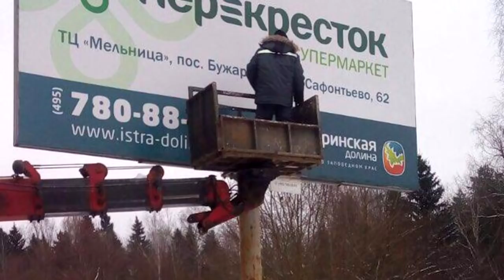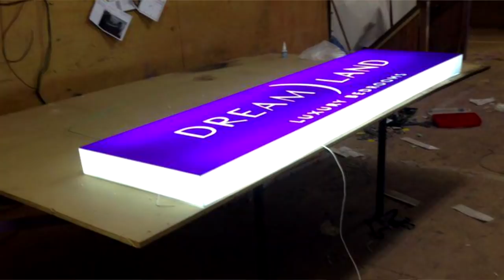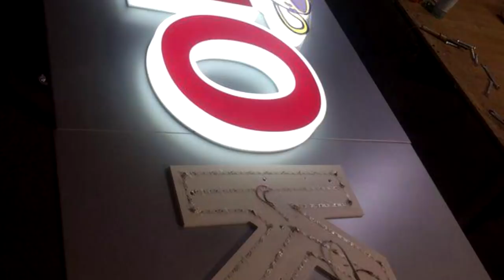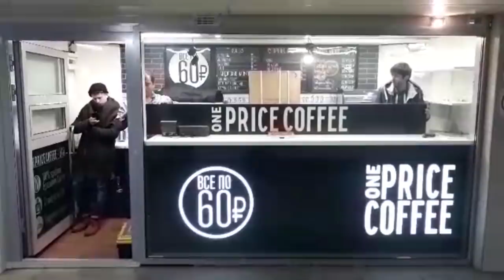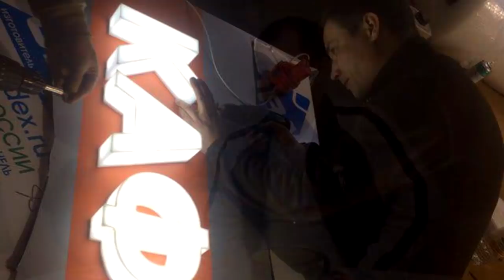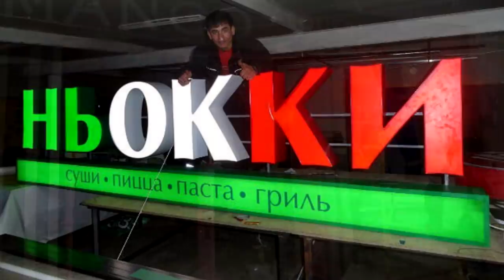Ўзбекистон - Россия: Ҳаётини хатарга қўйиб оила боқаётган ўзбек муҳожир - BBC Uzbek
Дилшод Россияда асосан тунда ва ташқарида ишлайди.

Иши шу билан ҳам хавфли. Тунда уйқусираб ишлаб бўлмайди, рулда юрамиз, электр токи билан ишлаймиз. Жуда масъулиятли иш. -30 даража совуқларда ташқарида ишлашимизга ҳам тўғри келади, дейди у.

Сирдарёлик Дилшод Ҳамидуллаев 8 йилдан буён Москвадаги ташқи реклама корхоналарининг бирида ишлайди. У иши ўзига жуда ёқишини айтади.

-30 ёшга кирган бўлсам, ўрганган хунарим, эришган барча нарсаларимнинг ҳаммаси муҳожирлик туфайли, - дейди Дилшод.

Муҳожирликкача йигитнинг маълумоти, касби бўлмаган. У коллежни тамомлаб, тирикчилик учун оиласига ёрдам бергани Москвада ишлаётган отаси ва акасининг ёнига отланади. Ҳатто рус тилини ҳам билмас эди. Меҳнаткашлиги ва тиришқоқлигидан бир ишнинг бошини тутиб, мақсадларига ета бошлади.

Ҳозирда у ташқи реклама баннерларини ясаш бўйича уста.

Дилшодга кўра, бу ерда бир киши бир неча ишни бажаришига тўғри келади. Электр-пайвандчилик, юк ташувчи, ҳайдовчи, баннерларни ясовчи, ўрнатувчи, ҳаммаси бир кишининг зиммасида.

- Агар фақат баннер ясаш билан шуғуллансам, шунга яраша иш ҳақи оламан. Ҳамма ишни ўзимиз қилишимизда моддий манфаат бор, - дейди у.

Дилшод Ҳамидуллаев билан суҳбатни Москвадаги мухбиримиз Соҳиба Ҳаёт уюштирган...